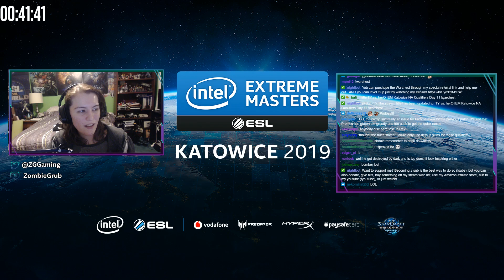Katowice NA Server Qualifier: TY(T) vs. herO(P)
Played for the IEM NA Server Qualifier Day 1!